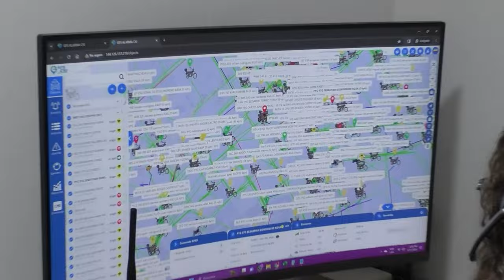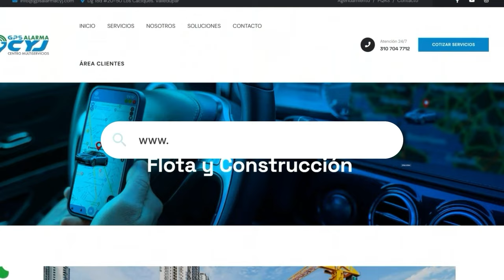LA M4TARON DE 3 B4LAZOS EN UN ESTADERO DE ASTREA